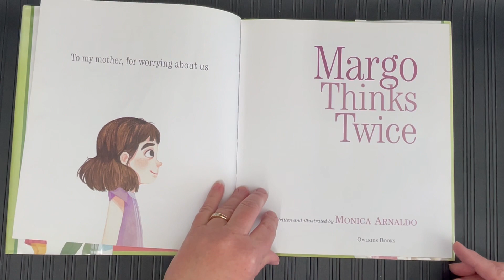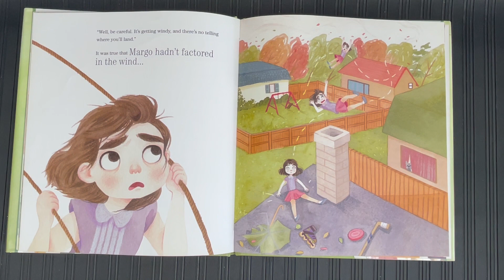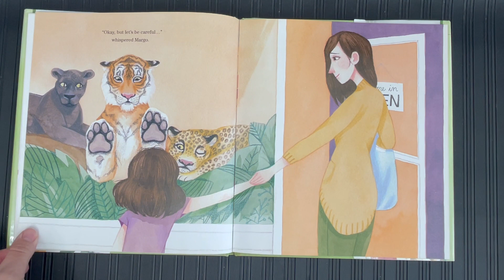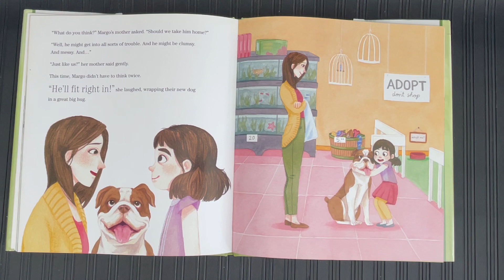Margo Thinks Twice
By: Monica Arnaldo